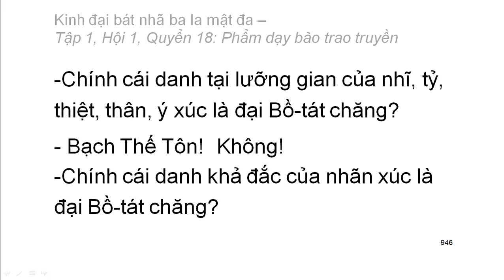600 quyển Kinh Đại Bát Nhã Ba La Mật Đa: Quyển .../600 (tiếp) (đọc lần 2)